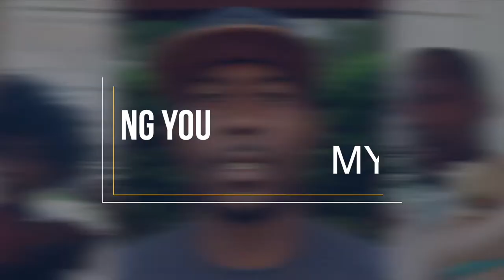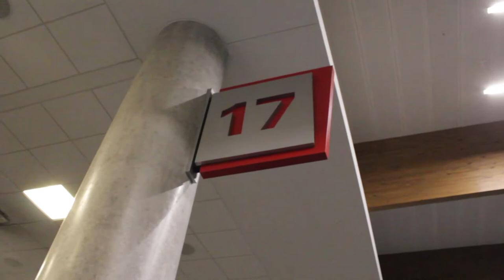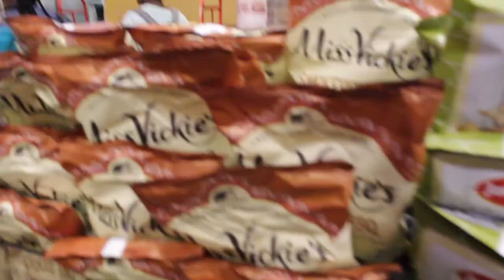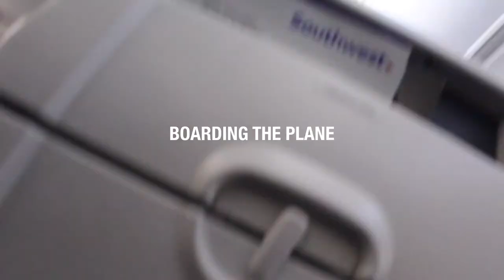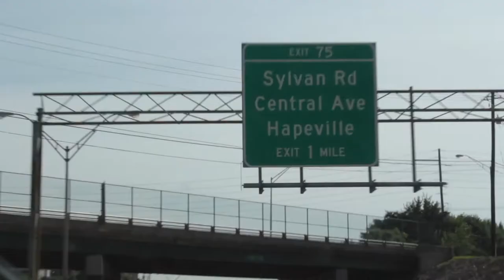TAKING A $10 SANDWHICH TO ATLANTA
ANTHONY AND ARTESIA FROM ROBERTS MEDIA GROUP GOT ME TO TAG ALONG TO THE MIYA BAILEY INTERVIEW IN ATLANTA AND I TOOK A JASON'S DELI SANDWICH FOR THE RIDE. IT COSTS $10!

FOLLOW ME